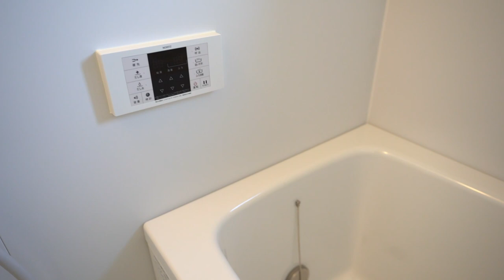プレキャストコンクリート工法の物件をリノベしたらこうなる！近隣にはカーシェアリングサービスも！【J's movie】東急田園都市線 桜新町駅 徒歩5分 PC造マンション 『コートハウス301号室』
リノベーションマンション！新品の設備がいっぱいだよ！
振り分けタイプの２LDKタイプで使い勝手良し！
最上階角部屋で日当り良好です！
エアコン３基、独立洗面台、壁面クロス、サッシ、全面床、大型クローゼットなど新規設備いっぱいの物件です！

こんにちは！